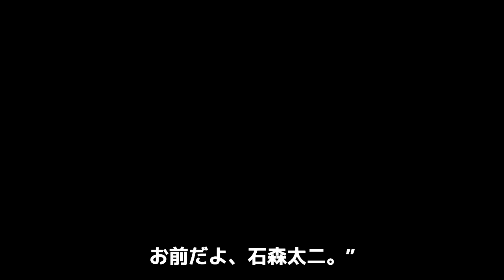【衝撃】石森太二が５を嫌う理由にファン騒然！！タイチのX投入予告後から語られた５についての過去や不満、新たに綴られた10の意味に驚愕！！自身をリボーンさせる為のユニットはまさかの…【新日本プロレス】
10.9両国国技館のタイトルマッチに向け

前哨戦が繰り広げられている現在。

なかでもJ5Gの新メンバーXの予想が

繰り広げられています。

数多くの選手が候補に上がるなかで

ファンの予想は

石森太二選手

上村優也選手

中嶋勝彦選手

黒潮イケメン二郎選手

火野裕二選手の5名の名前が

多く上がっているようです。

10.9両国国技館大会での

Xの初登場となるカードを見ると

ジュニア2名、ヘビー1名という

予想がされており

Xはジュニアヘビーの選手なのでは？

と言われています。

候補者の中で一際怪しいのが

石森太二選手。

2度キン肉マンソルジャーチームの

五人が拳を合わせる画像を投稿し

ファンを翻弄しているのですが

「５」という数字が嫌いだと明かし

その後も意味深な発言を繰り返しました。

今回は石森選手の発言から見る

Xの可能性について調査したのでご紹介します。